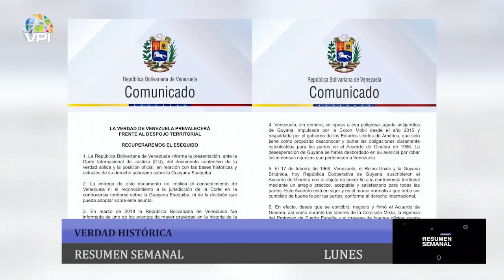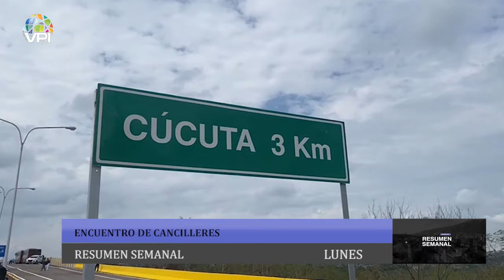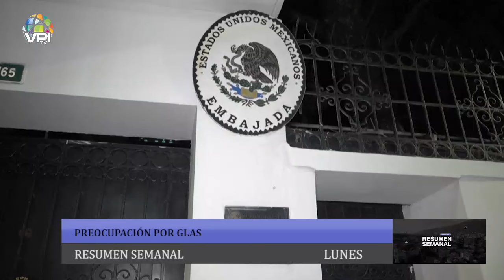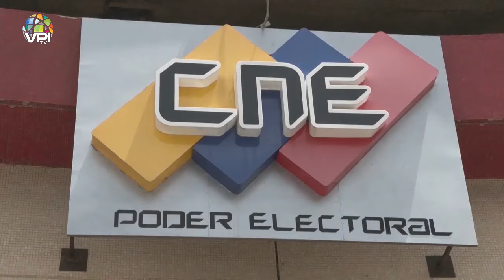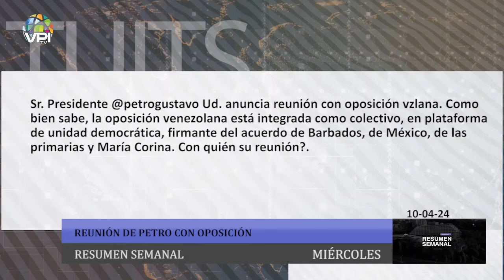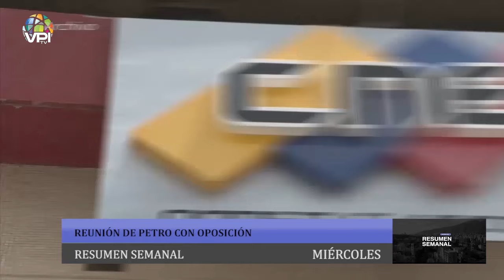Resumen Semanal de Noticias del 08 al 12 de Abril de 2024 - VPItv